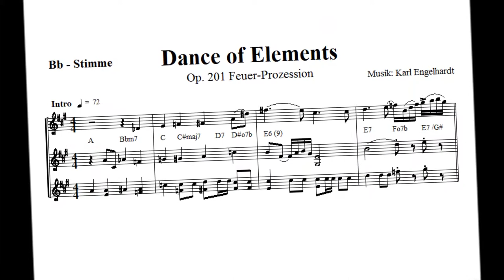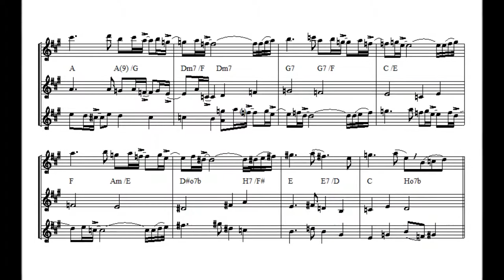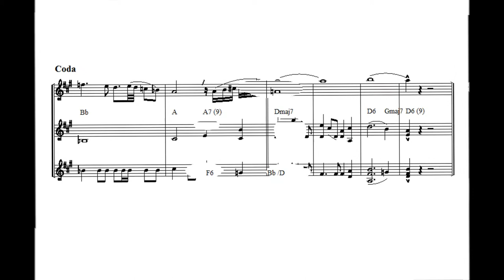01 Op. 201 Dance of Elements, Feuer-Prozession (INTRO) - Element Feuer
"Der Soundtrack meines Lebens" - Dance of Elements (Op. 201 Dance of Elements, Feuer-Prozession). Dies ist das Intro zur Feuerwerksmusik, mit der für mich auch alles begann. Vom Urknall bis zur Gegenwart. Alle Konzerte wurden von einem 9-köpfigen Ensemble bestritten. Zur Uraufführung der Feuerwerksmusik beim Abschluss-Konzert haben noch einige Gastmusiker mitgewirkt.

Ensemble:                                                                                                                                                                Max van der Rose – Keyboards, Percussion, Sound-Collagen                                                                                Mike Clifton – Schlagzeug, Percussion                                                                                                            Micky Bister – Schlagzeug, Percussion                                                                                                                 Bell-Mon-Do – Percussion                                                                                                                             Stephan Neidig – Bass                                                                                                                                     Samossi – Piano, Keyboards                                                                                                                                                                           Claudia Früh – Piano, Keyboards                                                                                                                         Wolf Laage – Monochord                                                                                                                                       Karl-Heinz Engelhardt – Saxophon, Querflöte, Yamaha WX 11 Wind-Synthesizer (Midi-Sax)

Anmerkung zum Trailer: In meiner Intro ist der Song „Send in the Drums“ von James Asher aus seinem Album „Feet in the Soil“ zu hören (zufällig auch aus dem Jahr 1995).